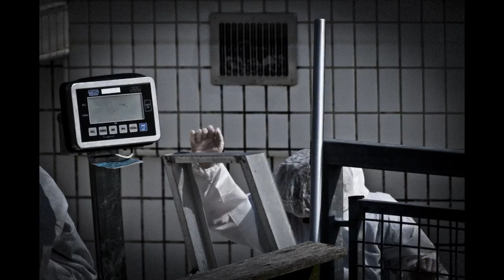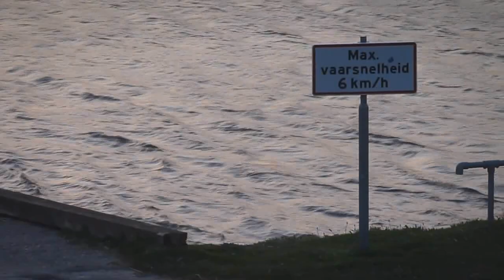Esonstad - Frisia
A montage about my experience at Esonstad in Frisia.

All the material is copyrighted by me, except for the music.

Two Steps From Hell - Parfait Amour
Two Steps From Hell - Could've Been